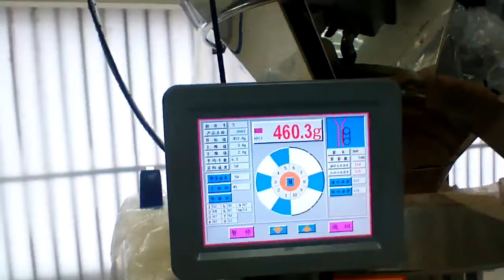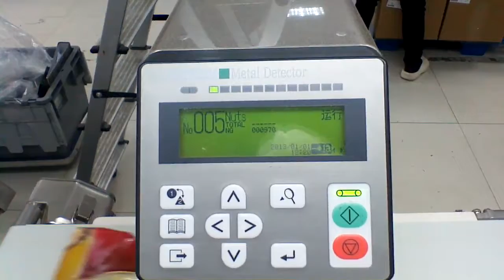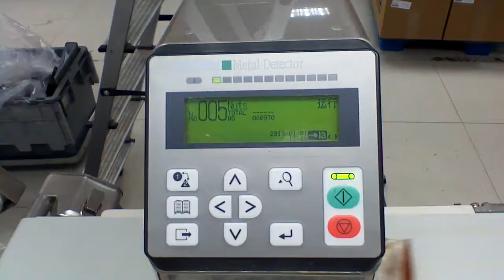Multihead weigher packing machine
Fully automatic granular packaging machines ,vertical forming filling sealing machine system